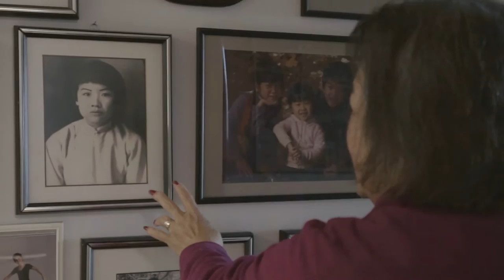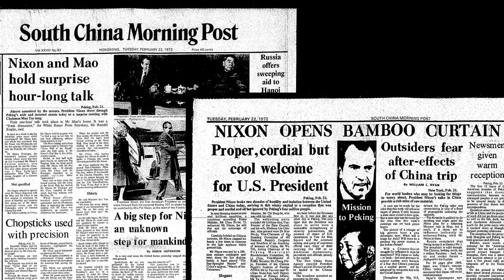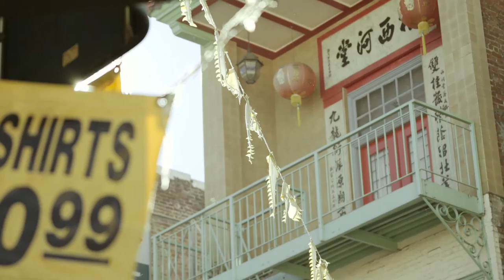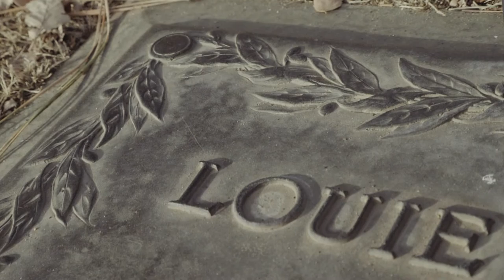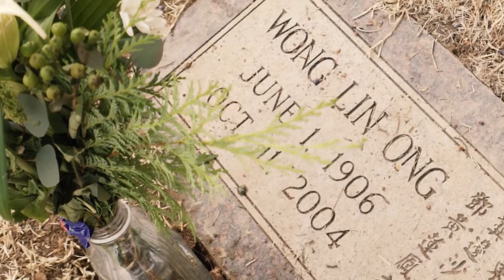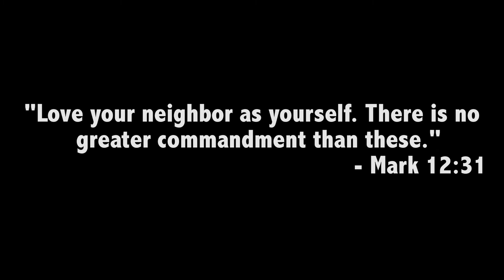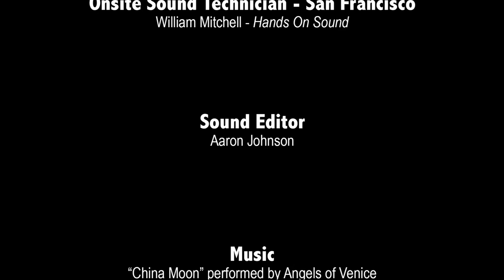The Wok from Albuquerque to San Francisco Chinatown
Tane Chan, Owner of the Wok Shop in San Francisco Chinatown, shares how an act of kindness done by her parents in Albuquerque was paid forward to her many years later.